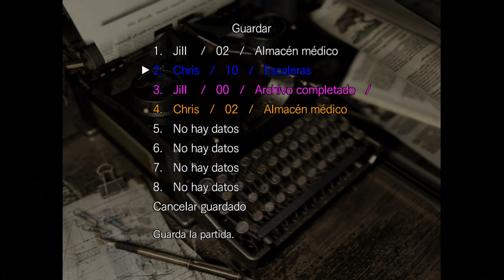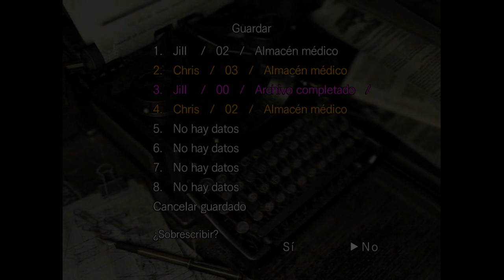Resident evil HD Remaster (Ps3) Modo enemigo invisible + Trofeo de platino - Capitulo 3